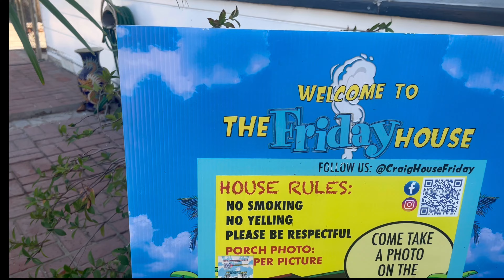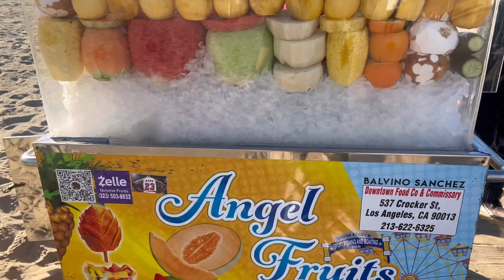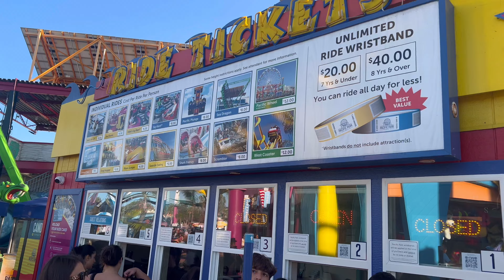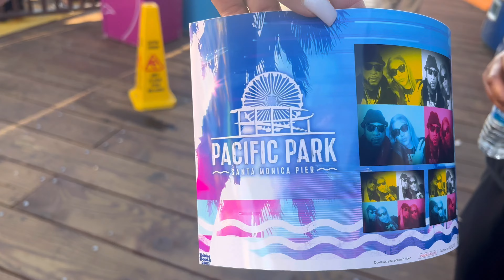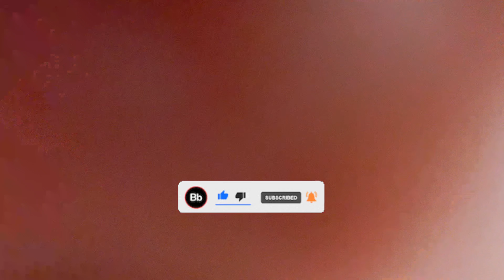SPEND THE LAST DAY WITH US IN LA😁🌴 | FRIDAY HOUSE & SANTA MONICA PIER